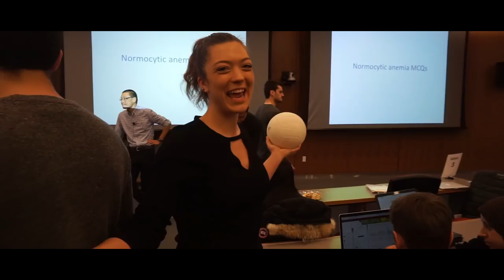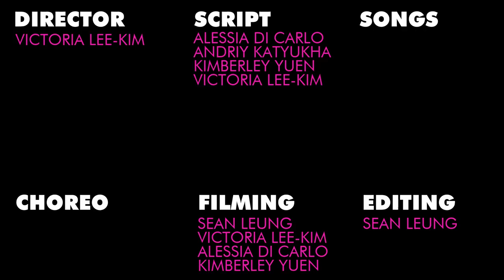Queen's Medicine Interview Video 2019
Join the class of 2022 as they recount the story of Clare's Interview Weekend experience at the Queen's University School of Medicine.